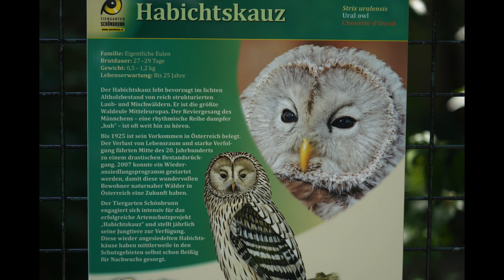Vienna: Schoenbrunn Palace and Gardens in 4k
Travel video shows Schoenbrunn Palace and Gardens, Gloriette, Neptune fountain, Roman Ruins, Palmenhaus, Tiergarten, and Orangeries (no photo in the palace).

Video was taken in May 2018 with Sony A7Rmk3 with 24-105f4G.

Music: Mozart Serenade #13 in G, K 525 “Eine Kleine Nachtmusik“ - 1. Adagio 5:51, - 2. Romanza: Andante 5:56, -3. Menuett: Allegretto 2:03, - 4. Rondo: Allegro 4:03, Academy Of St. Martin In The Fields Chamber Ensemble